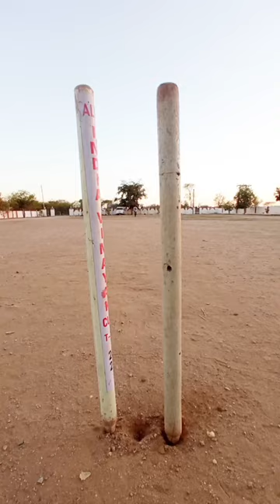smart cameraman 😅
cricket shorts
best cricket shorts
best shorts
trending shorts
viral shorts
trending song
long six
long six in turnament
karan cricketer top cricket shorts
top cricket shorts
cricket best videos
daily shorts on my channel
Cricket challenge with twist 😂,
Cricket all videos, everything about cricket, top cricket videos
Cricket challenges,
 cricket shorts,
Cricket tips 💡,